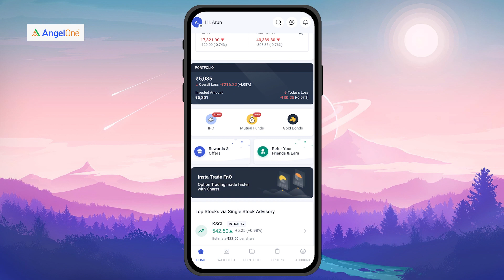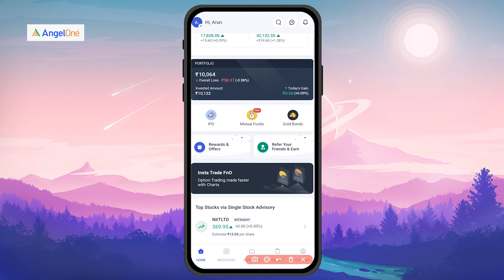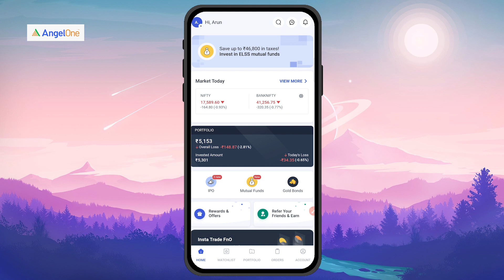What are the important levels of NaturalGas for tomorrow using insta trade F&O